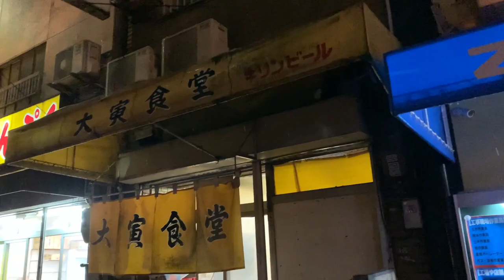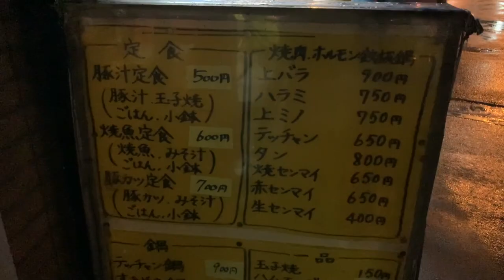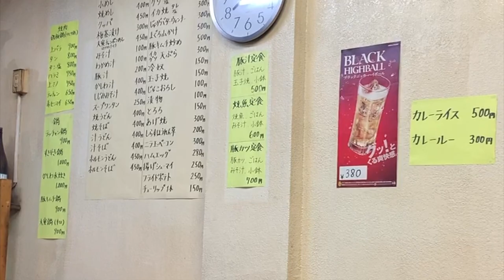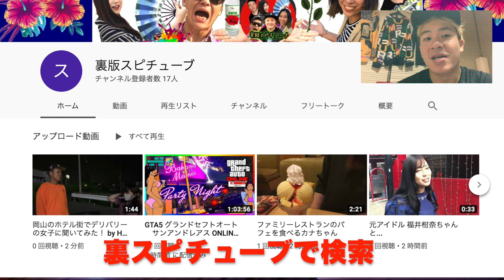焼肉グルメ 大阪 西成あいりん地区【食テロ 焼肉を喰らう！】大寅食堂《赤センマイ 豚トロ 上ロース》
新今宮駅前の通りを越えた場所にあり。